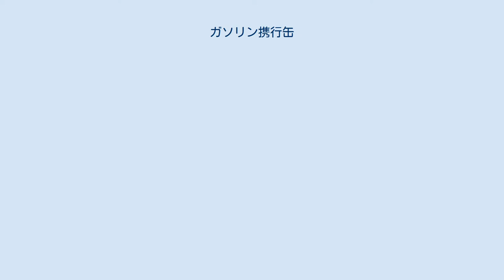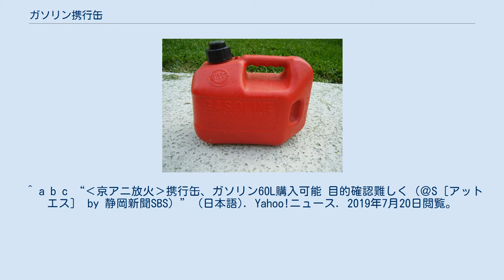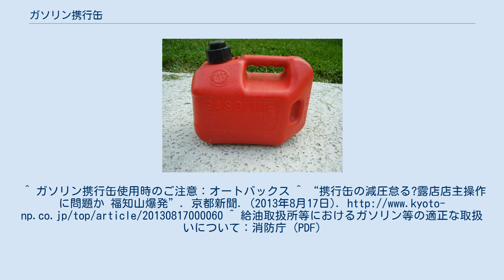ガソリン携行缶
ガソリン携行缶（ガソリンけいこうかん）とは、ガソリンを持ち運ぶための容器のこと。
 日本では、2003年の名古屋立てこもり放火事件後に携行缶以外のポリタンクなどへのガソリンの販売は禁止された。
 消防法で、容器の材質・容量などの規格が定められ、ホームセンターやカー用品店で販売されている。
市販品されている物は、0.5 - 20リットルの容量だが、一つの金属製容器では、最大60リットルまで法的には購入可能である。
 第16条　危険物の運搬は、その容器、積載方法及び運搬方法について政令で定める技術上の基準に従つてこれをしなければならない。
 危険物の規制に関する政令（昭和34年政令第306号） （運搬容器） 危険物の規制に関する規則（昭和34年総理府令第55号） （運搬容器の材質） （運搬容器の構造及び最大容積） 第42条　令第二十八条第二号の総務省令で定める運搬容器の構造は、堅固で容易に破損するおそれがなく、かつ、その口から収納された危険物が漏れるおそれがないものでなければならない。
 別表第3の2 （第39条の3及び第43条関係） 抜粋 (ガソリンは危険物第四類の第1石油類であり、危険等級はII) イ．危険物 主に金属製(容量によってはガラス製，プラスチック製もある)で赤く塗装されているものが多く、付属品として給油口へつなぐ伸縮式のポリエチレン製のホースが付いている。
なお、多くの製品は内部も塗装されているため、一度使用したものを適切な保管方法で保管しない場合、内面が剥がれる等の不具合が発生する。
 アメリカ製の樹脂製ガソリンタンク（日本ではプラスチック製ガソリン容器は10Lまでとなっている） 日本では、危険物の規制に関する規則（昭和34年総理府令第55号）第28条の2の4の規定において、顧客に自ら給油等をさせる給油取扱所（セルフ式ガソリンスタンド）を「顧客に自ら自動車若しくは原動機付自転車に給油させ、又は灯油若しくは軽油を容器に詰め替えさせることができる給油取扱所とする」と定義しており、顧客自らガソリンを容器に給油・詰め替えを行うことは出来ない。
 この解釈は、「顧客に自ら給油等をさせる給油取扱所に係る運用について」（平成10年3月13日付け消防危第25号 (PDF) ）の記 第1に明確に定義されているとともに、自動車には自動二輪車も含むものとされていることから、顧客が自ら携行缶等の容器に給油することは違法行為となる。
したがって、セルフ式ガソリンスタンドを利用する場合でも、携行缶への給油は必ず従業員が行う。
 なお、危険物の規制に関する規則第40条の3の10より「顧客用固定給油設備等を使用して従業者による給油等を行うことは差し支えないものであること」が削除された。
しかし、セルフスタンドにおける基準を満たした携行缶への従業員による給油を禁止する条項が追加されたものではないため、一般には従業員による給油で対応することは可能である。
 ただセルフ営業の店では、フルサービスより少ないスタッフにて営業することがほとんどであり、また固定給油設備等の監視業務には、有効な免状を持つ従業員が常時監視する必要があるため、携行缶への給油だけに専門のスタッフを割けないことがある。
セルフスタンドが認可された経緯から、危険物取扱者甲種免状または乙種第4類免状を持つ従業員が、モニター等で常時監視し、かつ非常時や安全に支障あると認められる時には、緊急停止ボタンなどの操作ですべての給油・注油装置への危険物の供給を絶ち、危険物の取り扱いを一切不能にすること（火災の覚知時には固定消火設備の起動も）が求められる。
また危険物の緊急遮断に至る前に放送やインターホンなどを用いて可能な限り事態を回避することも求められる。
 監視義務については、来店客が危険物を一切取り扱えない状態に置けば足りるのだが、過去の消防による抜き打ち検査で危険物取扱者（この場合甲種免状または乙種第4類免状を持つ従業員）が不在の状態だったり、セルフ・フル切替可能なシステムで内部的に「フルサービスでの営業」として給油許可ボタンが無効化されたりした例があった。
自治体によっては、1日あたりのガソリンの小分け制限量の設定など、法令より厳しい規制や指導がなされる場合がある。
 ガソリン携行缶に腐食や傷、パッキンの劣化などによる漏れがあってはならない。
携行缶の取り扱いには、中身が引火性が強く爆発的に燃えるガソリンであることを、十分に留意しなければならない。
 箇条書きに列挙すると、少なくとも以下の項目は...